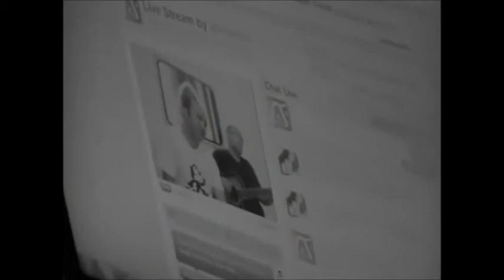Acústico Fora do Ar - Fim de tarde com você (Paulo James)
Cover do Acústico Fora do Ar para a banda Acústicos e Valvulados